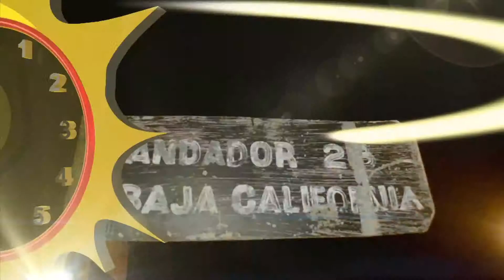BREVE INFORMATIVO POLICIACO